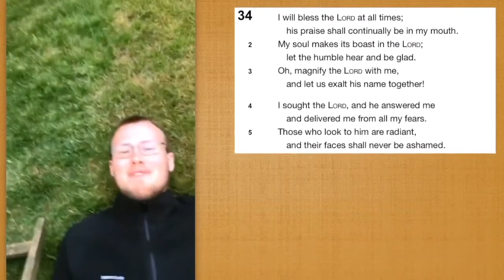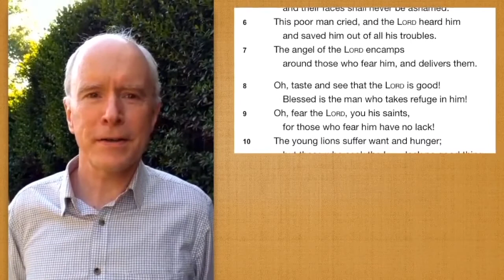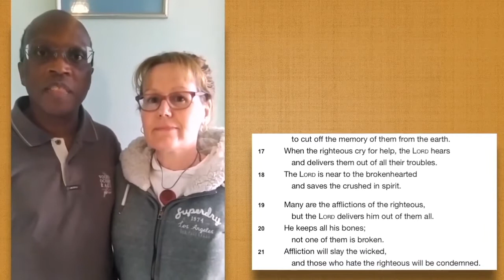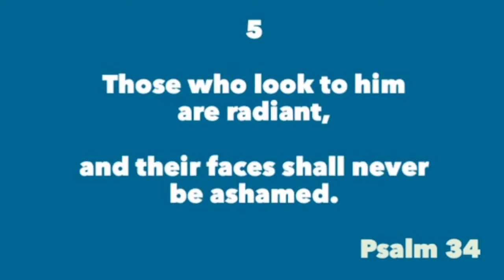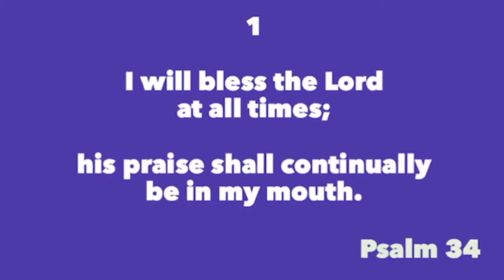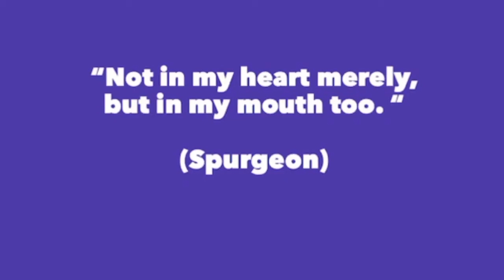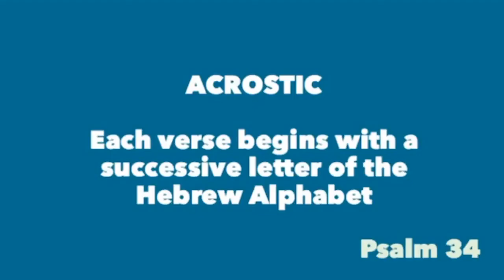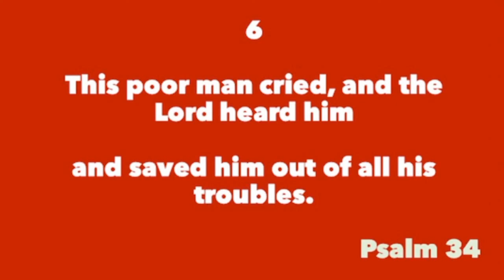Nick "Psalm 34" Online church 19th April 2020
From our online service of Sunday 19th April 2020 - Nick is joined by lots of New Lifers to read and bring us a message from Psalm 34.